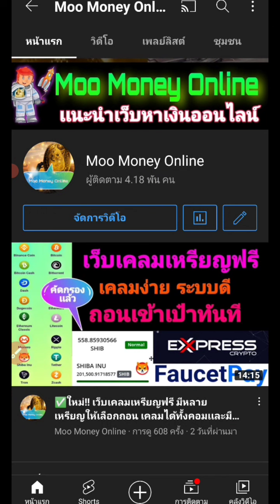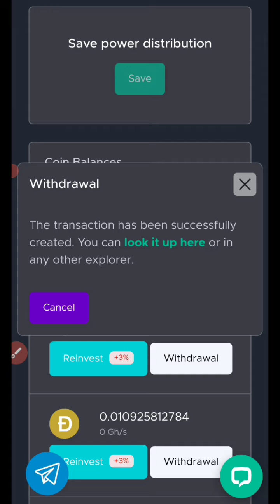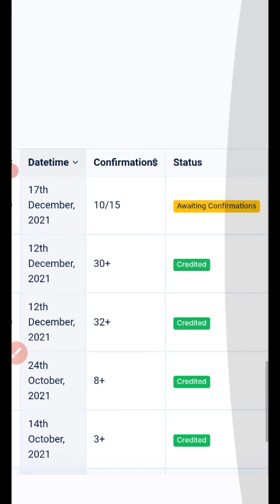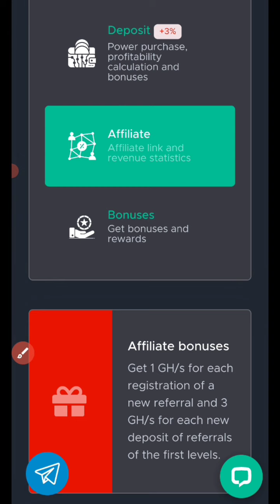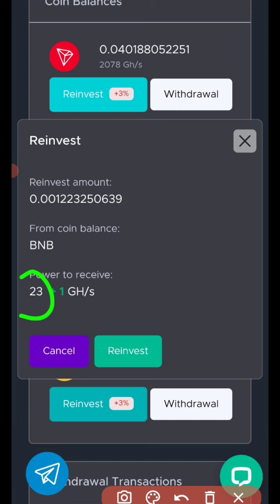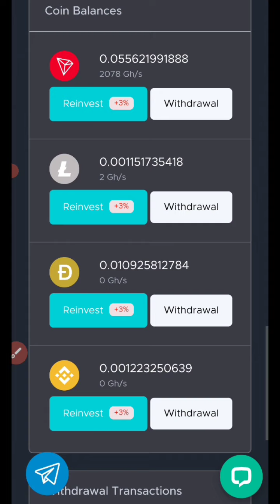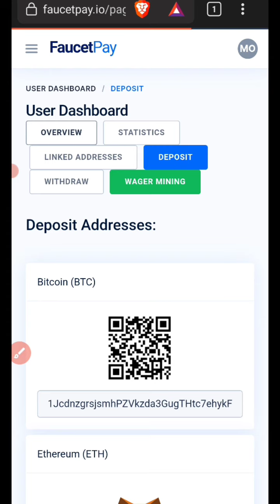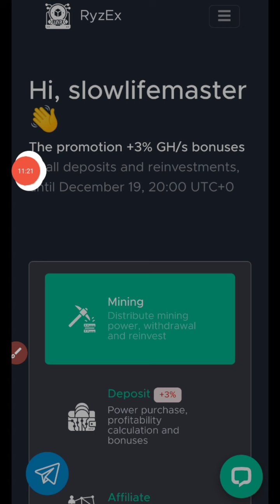📢เว็บบิน(20/12/21) เว็บขุดเหรียญออฟไลน์ฟรี(Ryzex)1